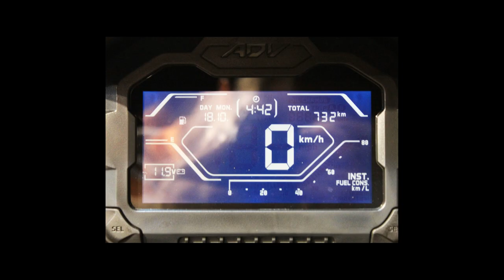HONDA ADV 150 - 2023 - Bragança Paulista/SP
Dados do Veículo
Veículo: HONDA / ADV 150
Ano: 2022/2023
Combustível: GASOLINA
Portas: None
Câmbio: None
Cor: VERMELHA
KM: 732

✅ ABS
✅ Parabrisa - Bolha